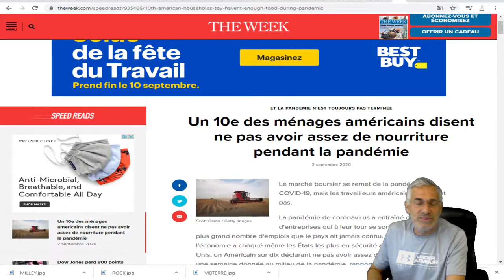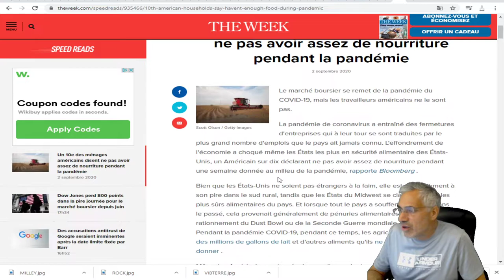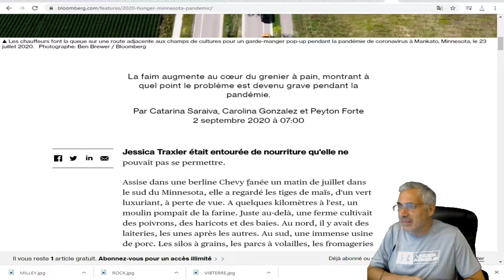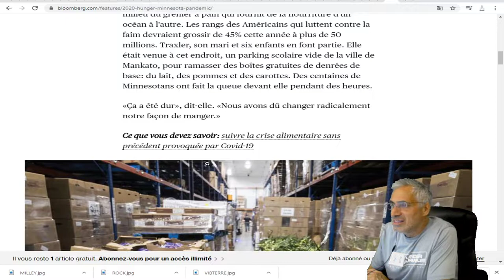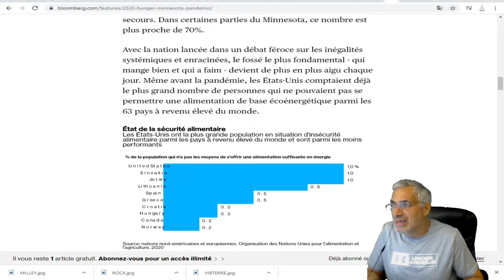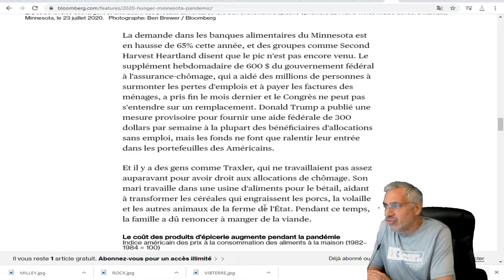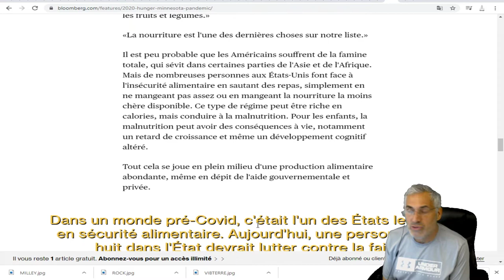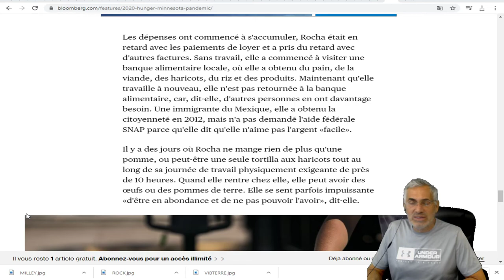La demande dans les banques alimentaires est en hausse de 65% cette année,AUX USA.